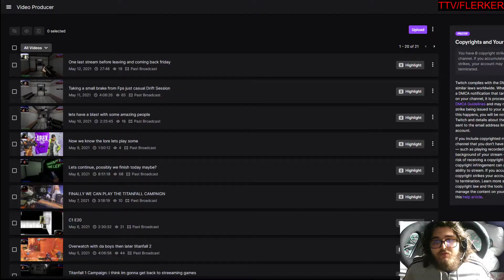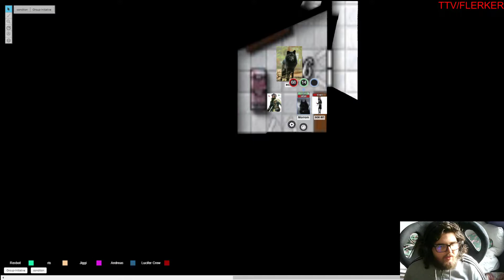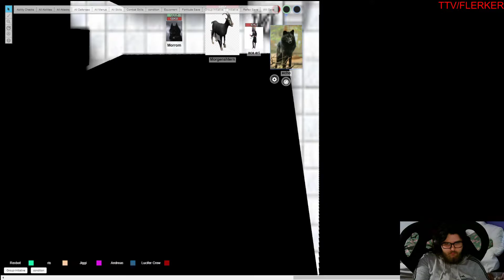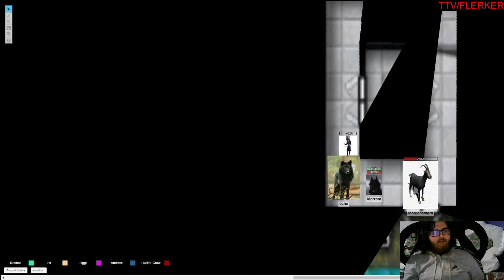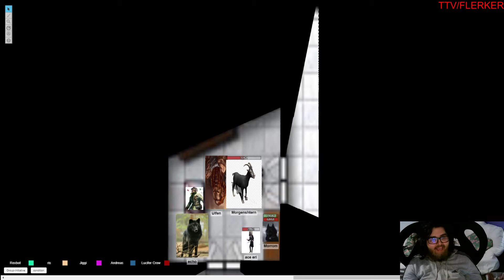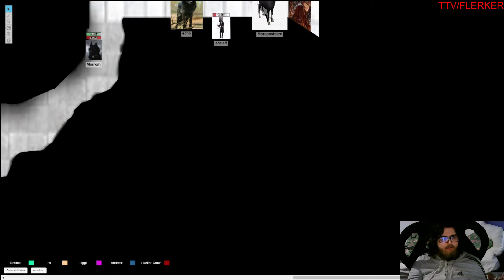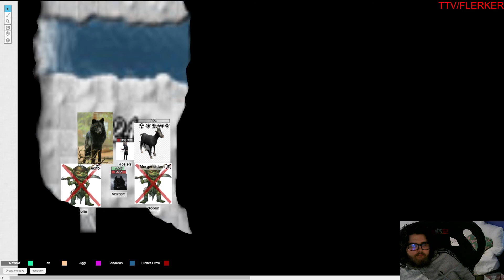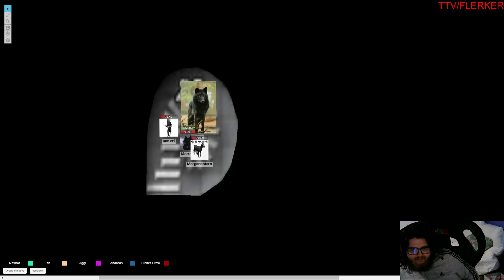C1 E21: Morgenshtern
we stream this over on my twitch channel every thursday, if you like what you see check us out
Also i stream games on other days.
Twitch.tv/Purple_Rexbot